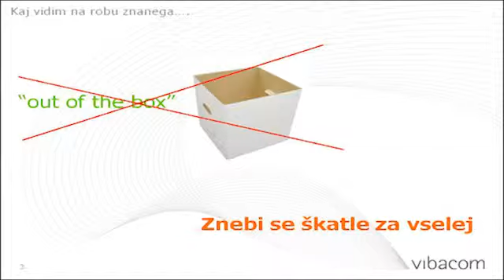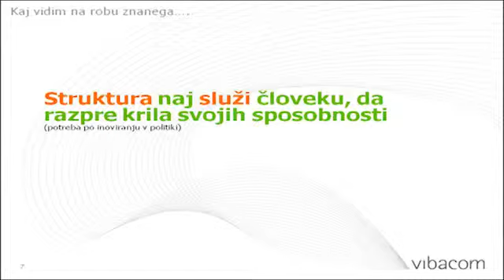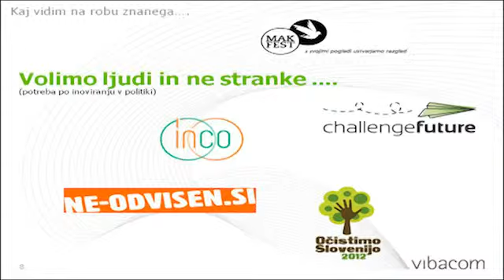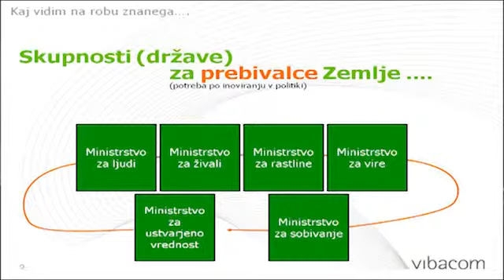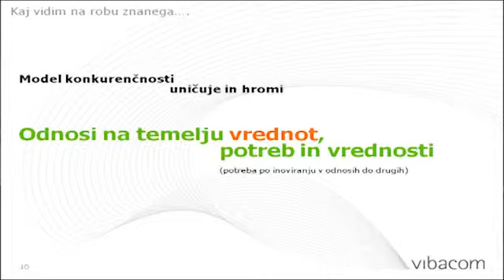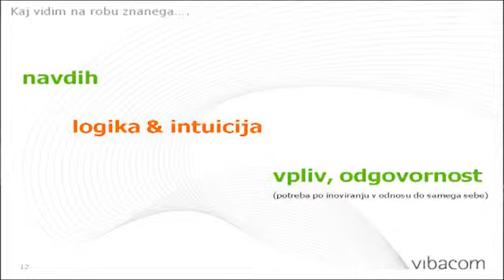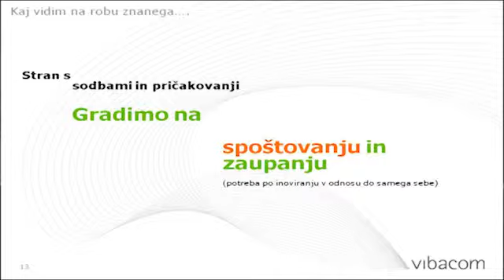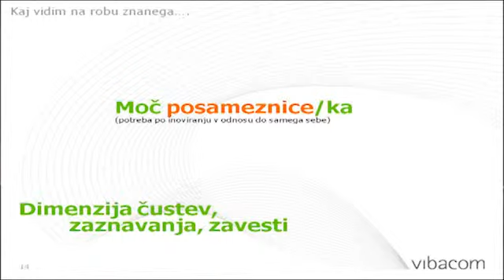Vdihnimo navdih: Kaj vidim na robu znanega? (delovno gradivo)